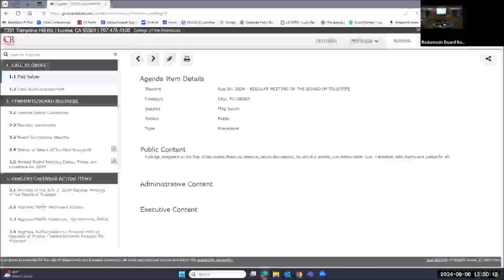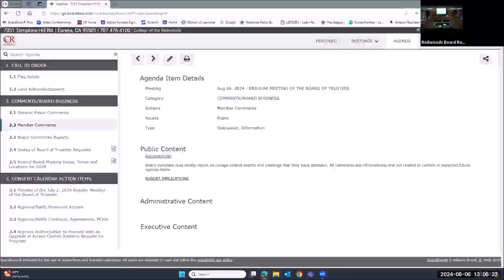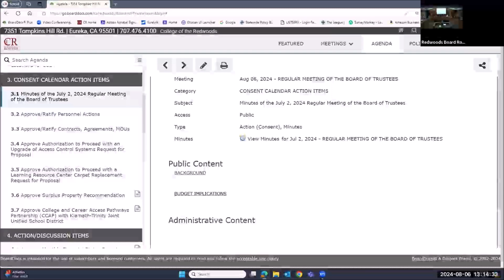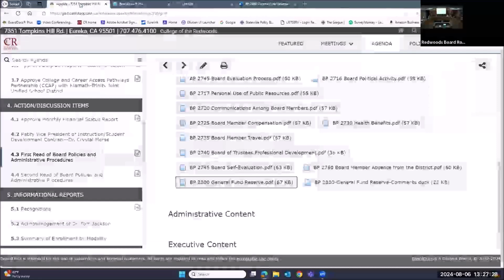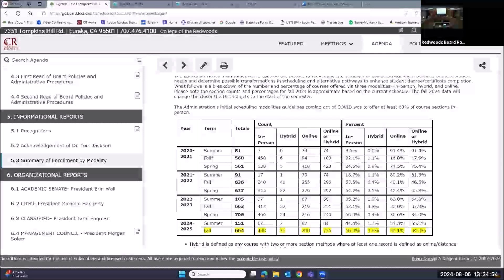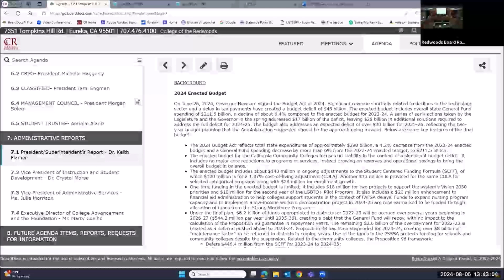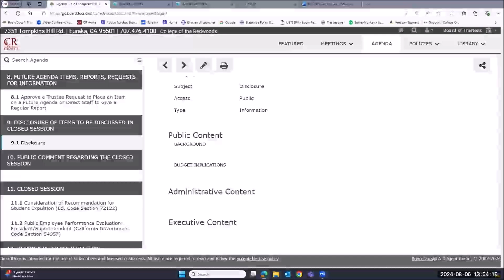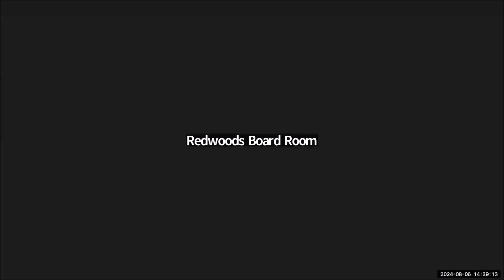August 2024 Board Meeting